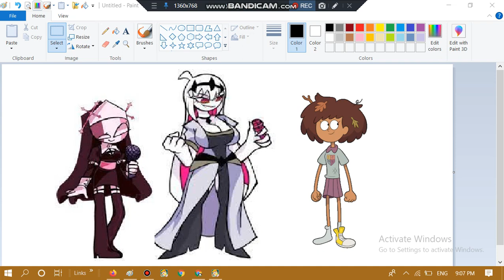my friends me deteted sky fnf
i forgot sky fnf